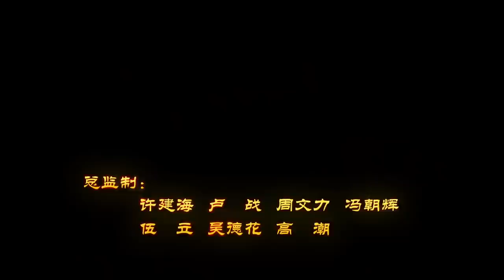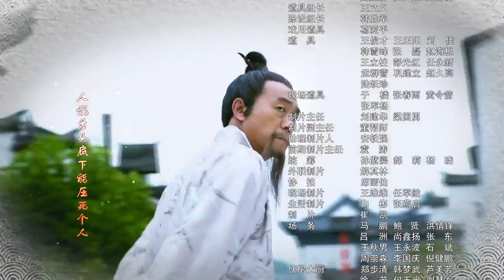【ENG SUB】神机妙算刘伯温 07丨Foresighted Liu Bo Wen 07(主演:何冰，于震，王刚，王姬)